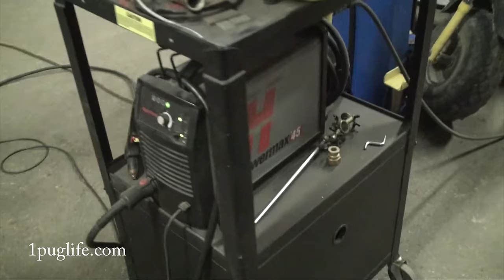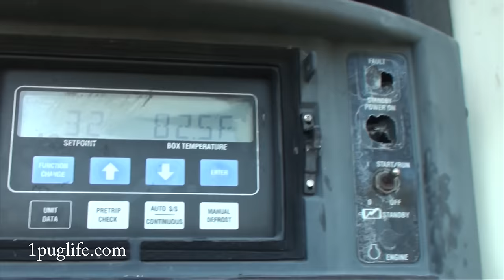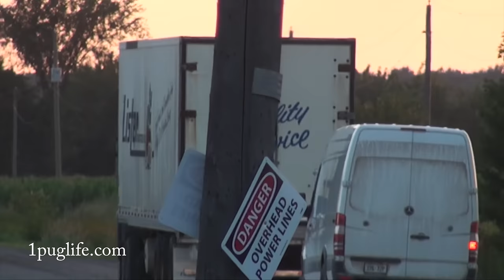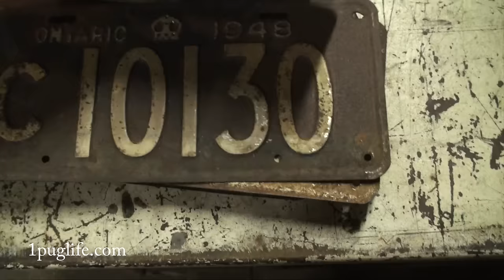clown towncle wins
they made me get rid of my shit friggin goofs